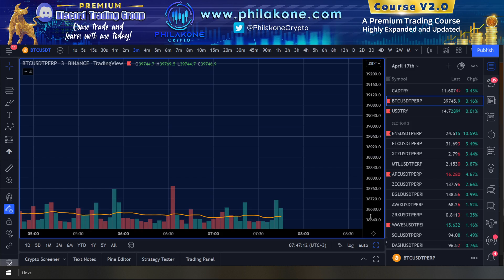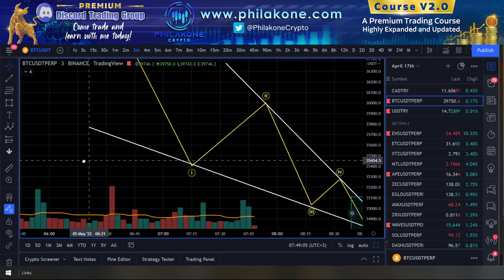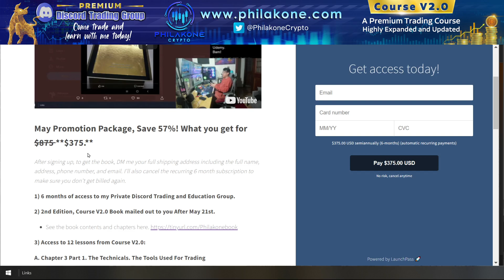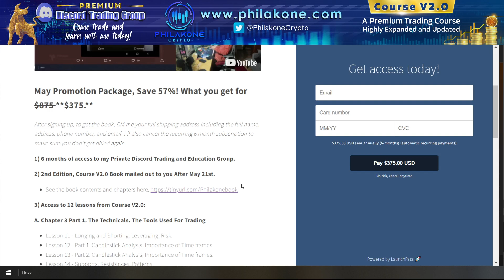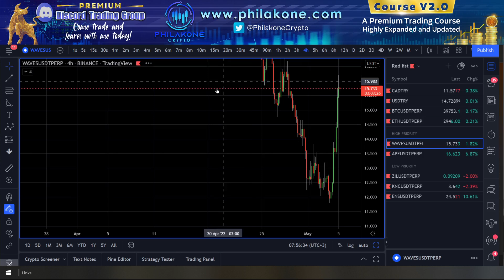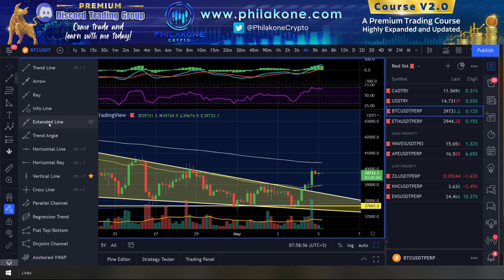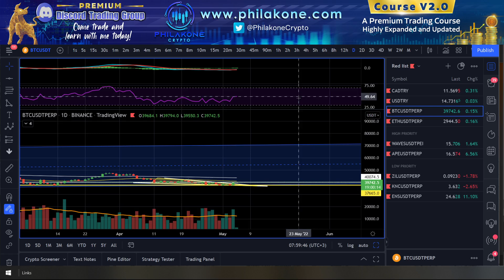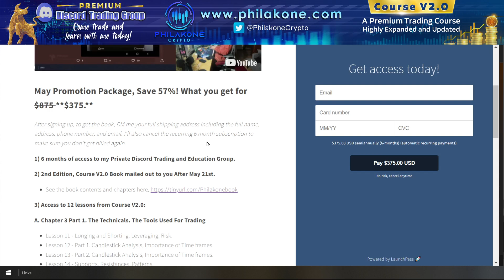May 5th BTC TA - The Wedge Breaks! Alts Rally 30%!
BTC breaks the wedge after 23 days and alts like WAVES, ZIL, ENSU, and APE rally Up to 35%! I've got a great promotion that I'm testing right now for JUST TODAY! It's normally $875, save 57%!

Use password: Philakone
Come trade and learn with me in the discord group and through my courses.